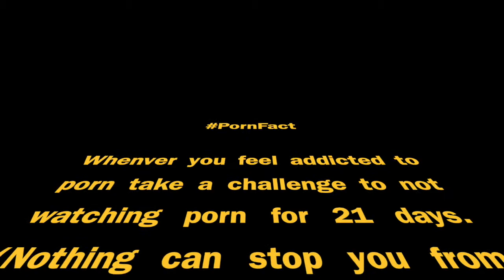jennaFoxx | Bio | topVideos